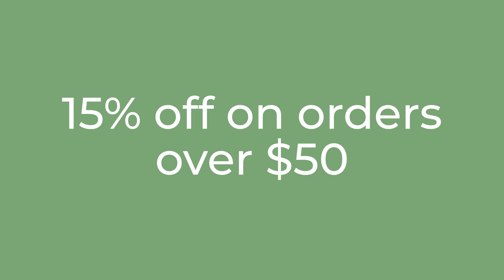Our Site Is Now Live!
A gentle reminder that our website is now LIVE!!!

Put self-care and love first by getting yourself some goodies from our website!